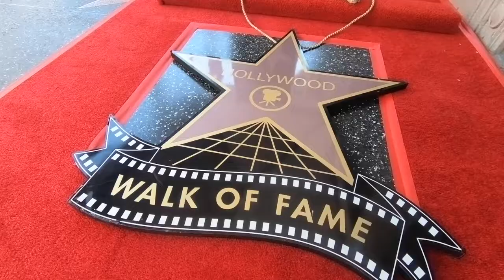Marla Gibbs Receive Her Hollywood Walk Fame Star with Family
Five-time Emmy-nominated actress Marla Gibbs, best known for portraying sassy maid Florence Johnston on "The Jeffersons," received a star on the Hollywood Walk of Fame Tuesday July 20th, 2021.

Marla’s rise to stardom started with humble beginnings. After relocating to Los Angeles to rebuild her life after an abusive marriage, she studied acting at the Performing Arts Society of Los Angeles (PASLA), the Mafundi Institute, and the Watts Writers Workshop. She starred in a host of local theatre productions before landing her first film role in Black Belt Jones, and going on to great success in television. After The Jeffersons and 227, she had recurring roles on Passions and The Hughleys, and gave stellar performances in the critically acclaimed films The Visit, El Camino, and Stanley’s Gig. Beyond acting, Marla’s first love is music. She co-wrote and sang the 227 theme song, and in recent years, released her own original album, It’s Never Too Late — which is her motto. The project partnered her with musical greats HB Barnum and Gerald Wiggins, along with her grandson, award winning producer Amil Gibbs.

At 90 years young, she continues to do cameos in television and film projects, ranging from This Is Us, Young Sheldon, Days of Our Lives, Blackish, and NCIS to name a few. An eight-time NAACP Image Award winner, Marla has received numerous prestigious honors, including Essence Magazine’s Woman of the Year. A living legend, she is widely celebrated as a woman of many talents, a pillar of the community, and above all, a wise and loving presence to all who cross her path.